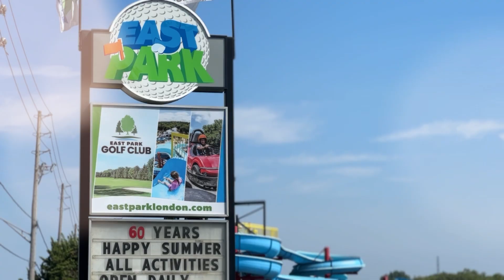Waterpark Canada | East Park Canada London Canada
Water is much more adventurous than what we think of it